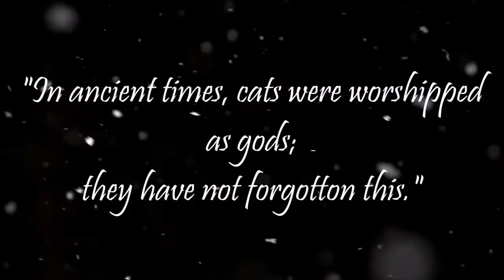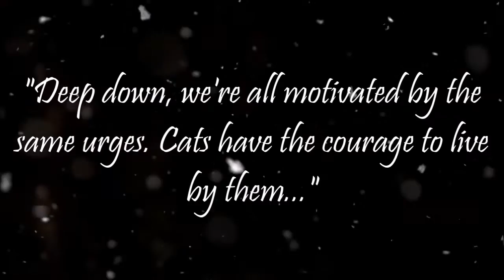Boy George - Felidae